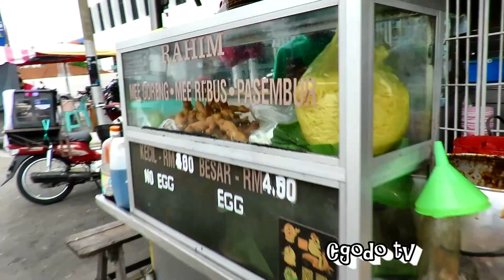Rahim Mee Goreng Arang // Penang Street Food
Charcoal Flame Mee Goreng Rahim In Penang, Malaysia. Mee Goreng a popular street food In Penang, enjoyed by many.

Timestamp:
00:00 Rahim Mee Goreng Cooking
3:40  Rahim  Mee Goreng Review

Location:En En Coffee Shop ( Beside Maybank)
Kampung Bharu Branch, 38-c D & E,
Jalan Air Itam, 11500 Air Itam,
Penang, Malaysia